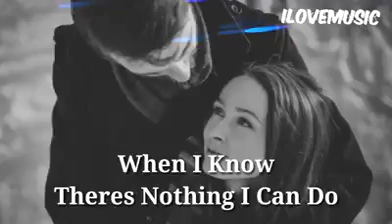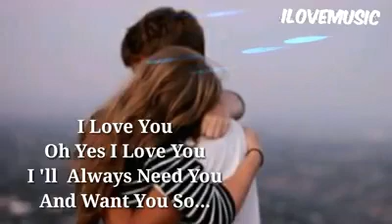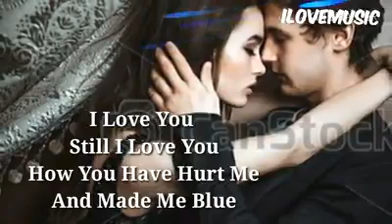Why Must I- Eddie Peregrina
Tungkol sa pag-ibig. :)